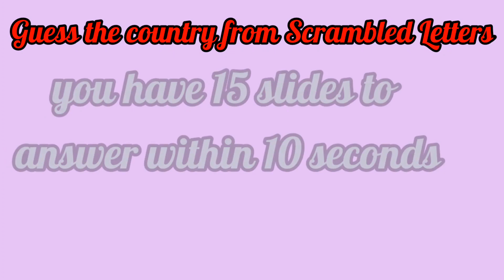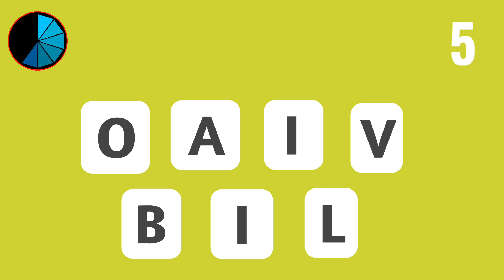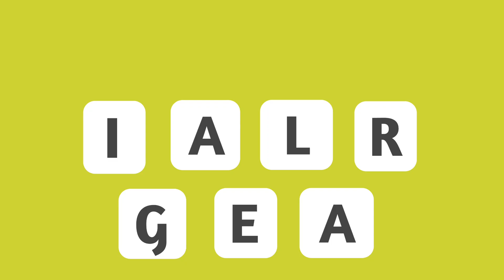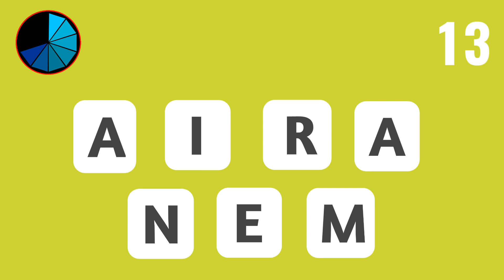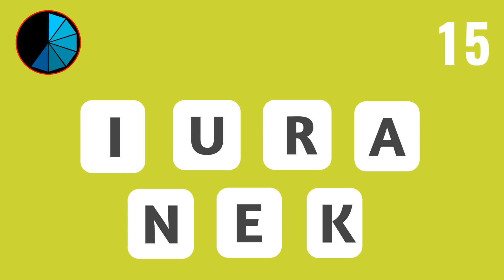7 Letters Scrambled Country Name | Guess the country from Scrambled letters | Riddle Hunt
7 Letters scrambled country name
Scrambled letters